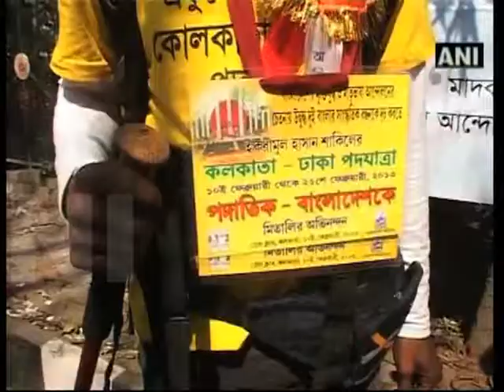Teenager walks from Kolkata to Dhaka to promote Bengali language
Kolkata, Feb 10 (ANI): A 17 year old adventure enthusiast Ikramul Hasan Shakeel from Bangladesh commenced over 400 miles journey from press club of Kolkata in India, to Dhaka in a bid to promote regional language 'Bengali'. The motive behind the walk was to spread awareness about the language, which is shared by the people of both Kolkata and Bangladesh. The organizer, T.K Sengupta, said these types of initiatives would also help in promoting more adventure tourism and would also attract more youth towards the sports.